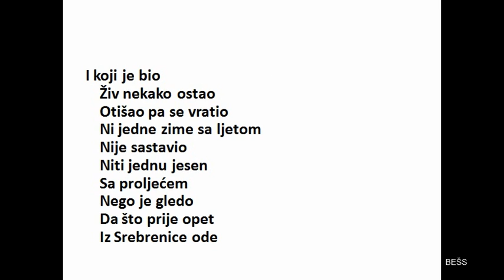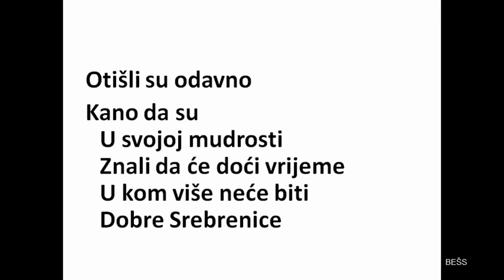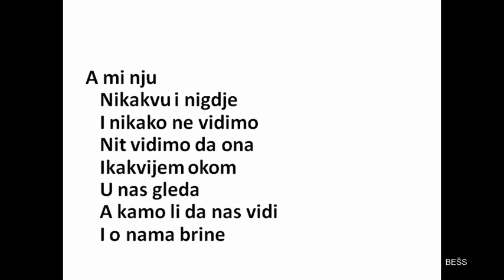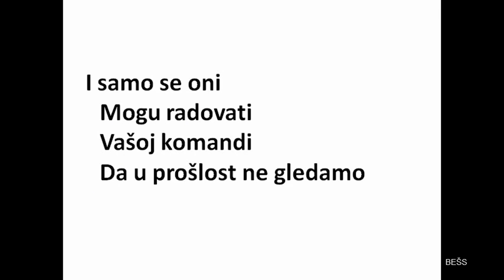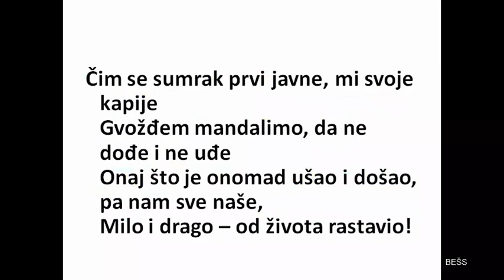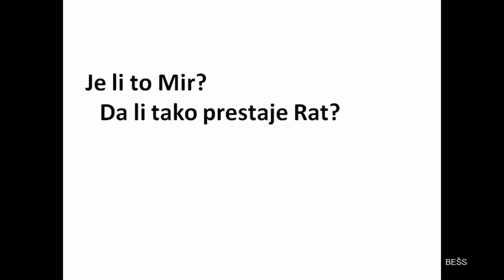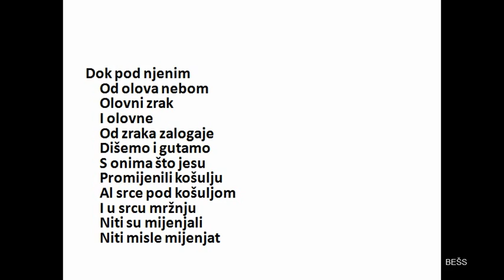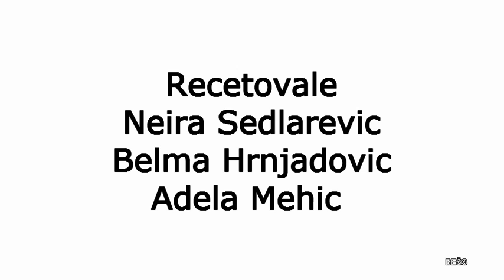9 Abdulah Sidran Poema o Srebrenici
Poema izvedena na otvarnju izlozbe

Ucenica Neira Sedlarevic, uciteljice Belma Hrnjadovic i Adela Mehic i